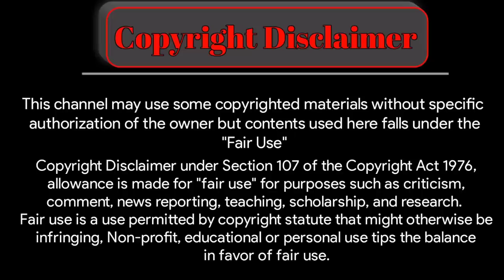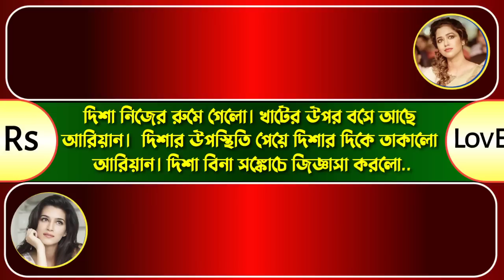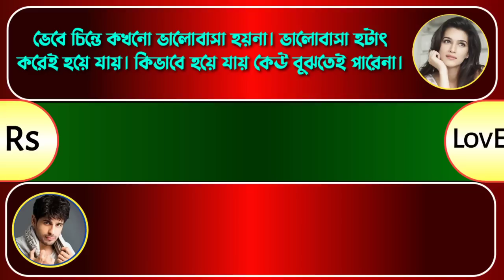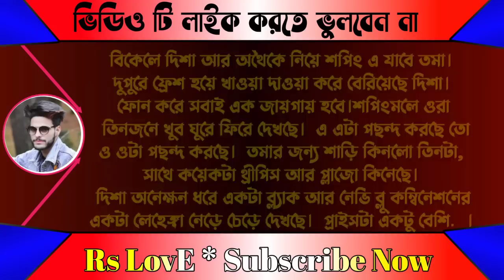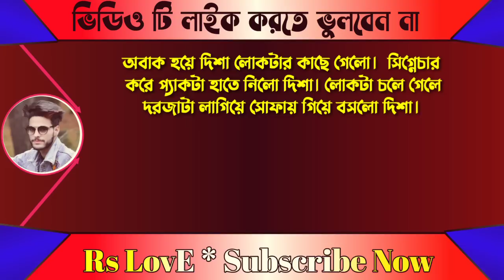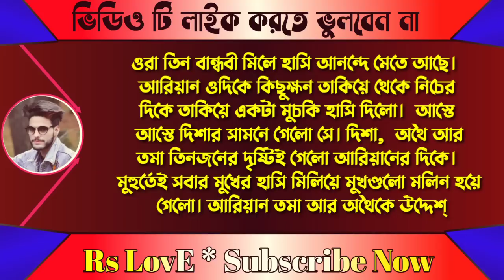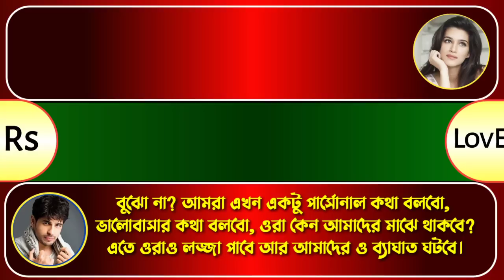শুধু একবার বল ভালোবাসি - part 10 || অহংকারী ছেলের ভালোবাসা || ft : Sagir & Mili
* আজকের নতুন ভিডিও হলো শুধু একবার বল ভালোবাসি - part 10 || অহংকারী ছেলের ভালোবাসা || ft : Sagir & Mili  *

• এখানে সমস্ত পার্ট গুলা দেয়া হলো যেগুলো আপনারা দেখেননি সেগুলো এখান থেকে দেখে নিতে পারো •

VOICE ACTING

                           -: Sagir & Mili  :-

       **Anu,shonalika,souvik,urmi,sunipa,joy**

VIDEO EDITING

        -:  SAGIR * MAINUDDIN * MILI :-

THUMBNAIL EDITING

                    -: SAGIR :-

• Script collected modify by Sagir

                     ● RS LOVE ●